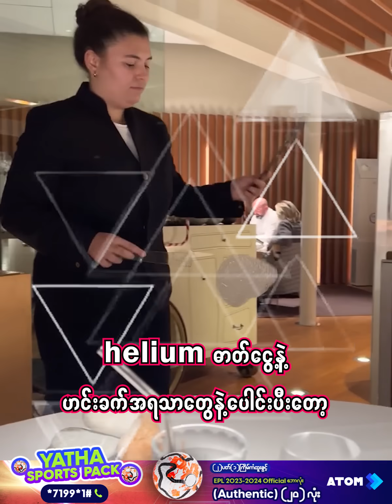ဈေးကြီးပေမယ့် တလုပ်စာပဲရှိတဲ့ အစားအစာများ Final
ျေးကြီးပေမဲ့တစ်လုပ်စာပဲရှိတဲ့အစားအစာများ